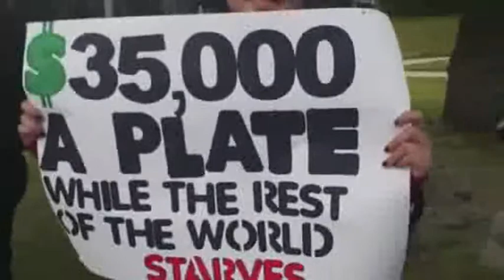Occupy Obama 90210 Hollywood Fundraising Dinner 2/15/2012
Occupy Los Angeles protests President Obama's Fundraising Dinner in Hollywood, California, February 15, 2012, to get the money out of politics!